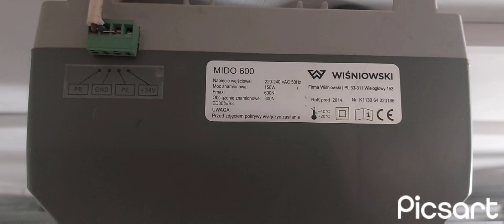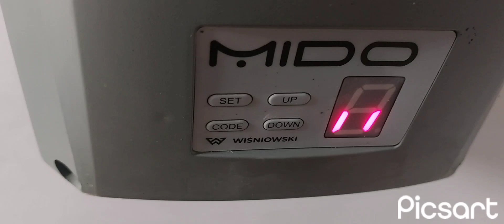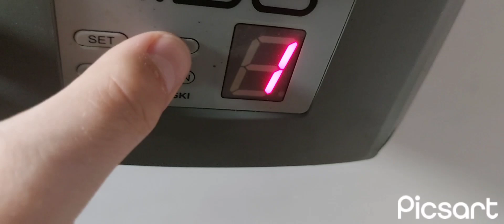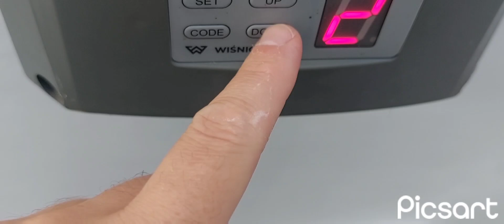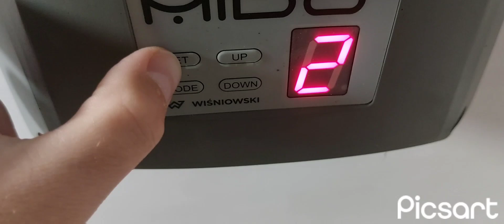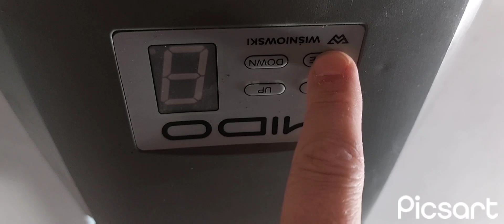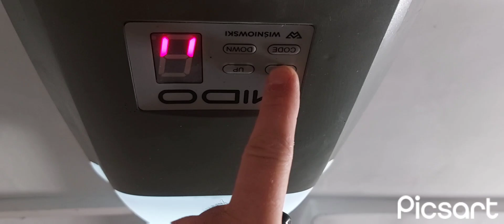🛑 Brama nie działa? 🤯 Programuje na nowo pilota i napęd MIDO 600📌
Brama przestała działać? Nie otwiera się z pilota i guzika?
U mnie Brama Wiśniowski segmentowa  i napęddo bram automatyczny  MIDO 600 z pilotem + otwieranie z przycisku w garażu.

Da się temu zaradzić. Trzeba na nowo zaprogramować otwieranie. zamykanie i sterowanie pilotem.

W linku dołączam też instrukcję że strony producenta.
Ale najłatwiej obejrzeć,  wykonać krok po kroku i Brama segemtowa z napędem automatycznym będzie pracować po staremu.

Powodzenia :)